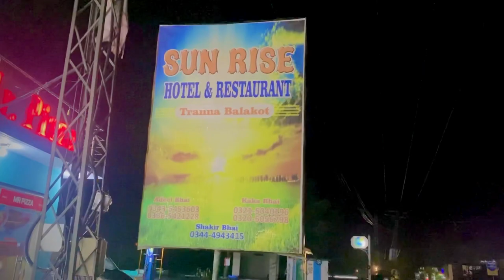Mr & Mrs Ayaz Ali Vlog (2nd day Pakistan tour)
Ayan travels & tour

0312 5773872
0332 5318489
M. Bilal